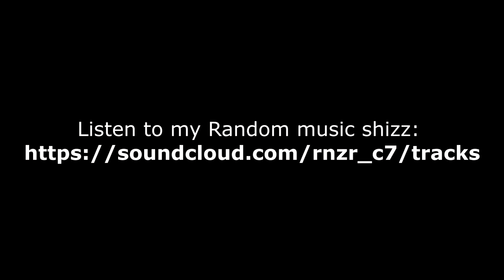Lying From U - (a Linkin Park fan remix)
An idea I've had since my past LP remixes/mashups - I felt Its best to put this one out, no matter how "late" it may be for any "tribute".